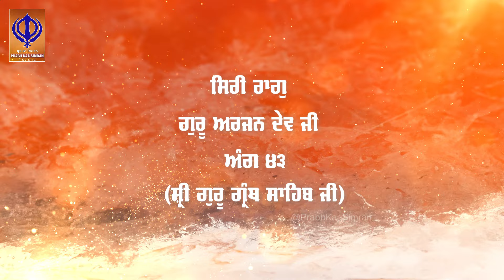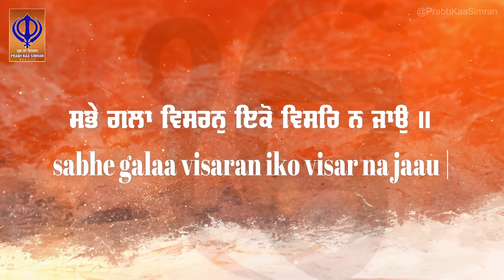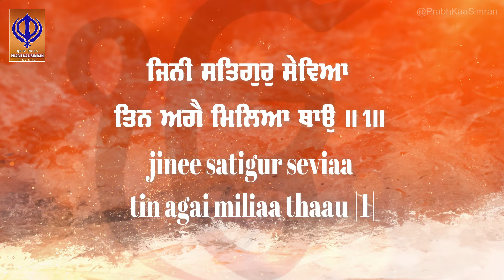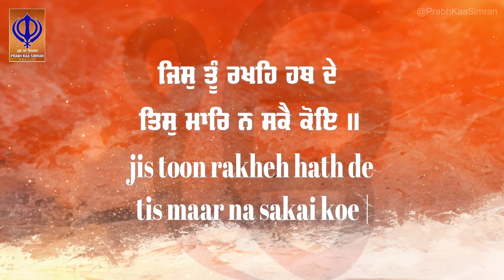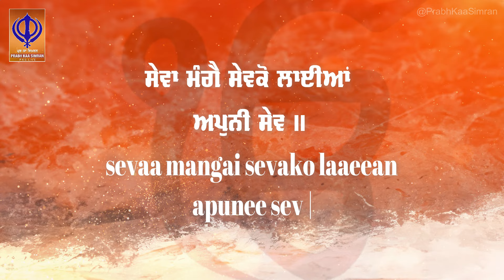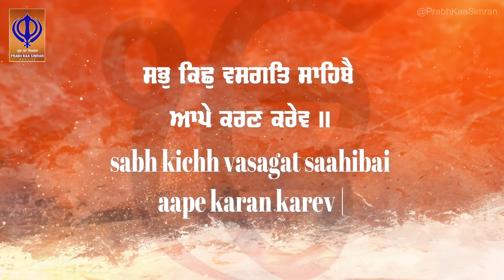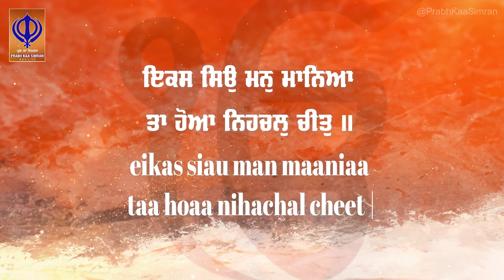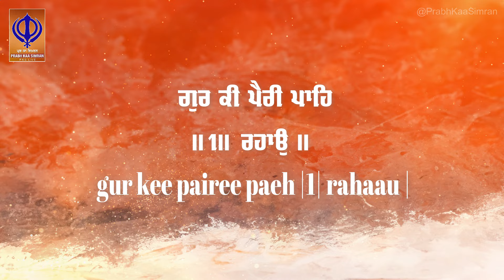Mann Mere Karte Nu Salahe - Shabad Kirtan Read Along - New Lyrical Shabad - Prabh Kaa Simran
Prabh Kaa Simran Presents
Ragi - Mix Kirtan Shabad Hazoori Ragi Kirtan

Album - Mann Mere Karte Nu Salahe
Record Label - Prabh Kaa Simran
Artwork - Karamjot Singh
Creative Consultant:  Karamjot Singh

Listen Audio On @PrabhKaaSimran

ਸਿਰੀ ਰਾਗੁ - ਗੁਰੂ ਅਰਜਨ ਦੇਵ ਜੀ - ਅੰਗ ੪੩ (ਸ਼੍ਰੀ ਗੁਰੂ ਗ੍ਰੰਥ ਸਾਹਿਬ ਜੀ)
Siree Raag - Guru Arjan Dev Ji - Ang 43 ( Sri Guru Granth Sahib Ji )

ਸਿਰੀਰਾਗੁ ਮਹਲਾ ੫ ॥
sireeraag mahalaa 5 |

ਸਭੇ ਗਲਾ ਵਿਸਰਨੁ ਇਕੋ ਵਿਸਰਿ ਨ ਜਾਉ ॥
sabhe galaa visaran iko visar na jaau |

ਧੰਧਾ ਸਭੁ ਜਲਾਇ ਕੈ ਗੁਰਿ ਨਾਮੁ ਦੀਆ ਸਚੁ ਸੁਆਉ ॥
dhandhaa sabh jalaae kai gur naam deea sach suaau |

ਆਸਾ ਸਭੇ ਲਾਹਿ ਕੈ ਇਕਾ ਆਸ ਕਮਾਉ ॥
aasaa sabhe laeh kai ikaa aas kamaau |

ਜਿਨੀ ਸਤਿਗੁਰੁ ਸੇਵਿਆ ਤਿਨ ਅਗੈ ਮਿਲਿਆ ਥਾਉ ॥੧॥
jinee satigur seviaa tin agai miliaa thaau |1|

ਮਨ ਮੇਰੇ ਕਰਤੇ ਨੋ ਸਾਲਾਹਿ ॥
man mere karate no saalaeh |

ਸਭੇ ਛਡਿ ਸਿਆਣਪਾ ਗੁਰ ਕੀ ਪੈਰੀ ਪਾਹਿ ॥੧॥ ਰਹਾਉ ॥
sabhe chhadd siaanapaa gur kee pairee paeh |1| rahaau |

ਦੁਖ ਭੁਖ ਨਹ ਵਿਆਪਈ ਜੇ ਸੁਖਦਾਤਾ ਮਨਿ ਹੋਇ ॥
dukh bhukh neh viaapee je sukhadaataa man hoe |

ਕਿਤ ਹੀ ਕੰਮਿ ਨ ਛਿਜੀਐ ਜਾ ਹਿਰਦੈ ਸਚਾ ਸੋਇ ॥
kit hee kam na chhijeeai jaa hiradai sachaa soe |

ਜਿਸੁ ਤੂੰ ਰਖਹਿ ਹਥ ਦੇ ਤਿਸੁ ਮਾਰਿ ਨ ਸਕੈ ਕੋਇ ॥
jis toon rakheh hath de tis maar na sakai koe |

ਸੁਖਦਾਤਾ ਗੁਰੁ ਸੇਵੀਐ ਸਭਿ ਅਵਗਣ ਕਢੈ ਧੋਇ ॥੨॥
sukhadaataa gur seveeai sabh avagan kadtai dhoe |2|

ਸੇਵਾ ਮੰਗੈ ਸੇਵਕੋ ਲਾਈਆਂ ਅਪੁਨੀ ਸੇਵ ॥
sevaa mangai sevako laaeean apunee sev |

ਸਾਧੂ ਸੰਗੁ ਮਸਕਤੇ ਤੂਠੈ ਪਾਵਾ ਦੇਵ ॥
saadhoo sang masakate tootthai paavaa dev |

ਸਭੁ ਕਿਛੁ ਵਸਗਤਿ ਸਾਹਿਬੈ ਆਪੇ ਕਰਣ ਕਰੇਵ ॥
sabh kichh vasagat saahibai aape karan karev |

ਸਤਿਗੁਰ ਕੈ ਬਲਿਹਾਰਣੈ ਮਨਸਾ ਸਭ ਪੂਰੇਵ ॥੩॥
satigur kai balihaaranai manasaa sabh poorev |3|

ਇਕੋ ਦਿਸੈ ਸਜਣੋ ਇਕੋ ਭਾਈ ਮੀਤੁ ॥
eiko disai sajano iko bhaaee meet |

ਇਕਸੈ ਦੀ ਸਾਮਗਰੀ ਇਕਸੈ ਦੀ ਹੈ ਰੀਤਿ ॥
eikasai dee saamagaree ikasai dee hai reet |

ਇਕਸ ਸਿਉ ਮਨੁ ਮਾਨਿਆ ਤਾ ਹੋਆ ਨਿਹਚਲੁ ਚੀਤੁ ॥
eikas siau man maaniaa taa hoaa nihachal cheet |

ਸਚੁ ਖਾਣਾ ਸਚੁ ਪੈਨਣਾ ਟੇਕ ਨਾਨਕ ਸਚੁ ਕੀਤੁ ॥੪॥੫॥੭੫॥
sach khaanaa sach painanaa ttek naanak sach keet |4|5|75|

For Shabad Kirtan Read Along , Gurbani Read Along , Gurbani Lyrical Videos , Shabads Lyrics In Hindi, Shabads Lyrics In Punjabi,  Shabad Lyrics In Hindi, Latest Gurbani Shabad Kirtan , Shabad Gurbani , Shabad Gurbani Kirtan SUBSCRIBE Our Channel   @PrabhKaaSimran    & Press Bell Icon For All Notifications.

Most Popular Shabads By Prabh Kaa Simran